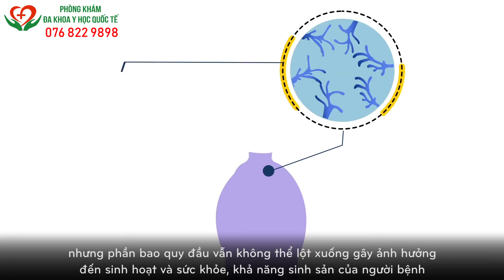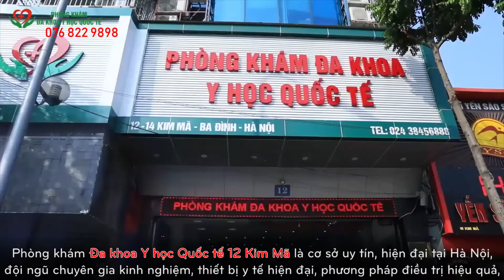BAO QUY ĐẦU TỰ LỘT KHI NÀO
Lột bao quy đầu là quá trình tự nhiên ở nam giới. Tuy nhiên, không ít trường hợp dù đã bước sang độ tuổi trưởng thành nhưng phần bao quy đầu vẫn không thể lột xuống gây ảnh hưởng đến sinh hoạt và sức khỏe, khả năng sinh sản của người bệnh.
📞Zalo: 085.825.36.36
✨CHAT TRỰC TIẾP VỚI TIẾN SĨ CHUYÊN KHOA TẠI: